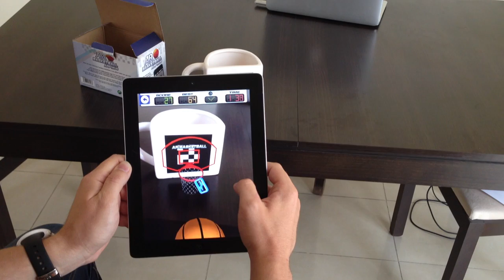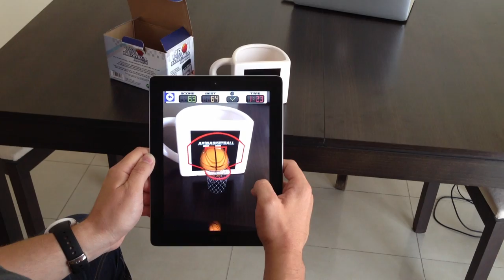AR Basketball mug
AR23D Studio (Augmented Pixels Co LTD)
AR Basketball mug  realistically demonstrates how sales of "offline" products can be increased with a help of AR games.

This project was implemented in cooperation with Paladone - the largest manufacturer of souvenirs in Great Britain.

Paladone released a special mug with AR marker, while our company provided an application - AR Basketball.

Due to such symbiosis AP Basketball Mug differs favorably from other products "on a shelf" and provides its user with an additional entertainment feature - the basketball game.

In 2011 Apple included our game AR Basketball in the list "New and noteworthy" in 60 countries!